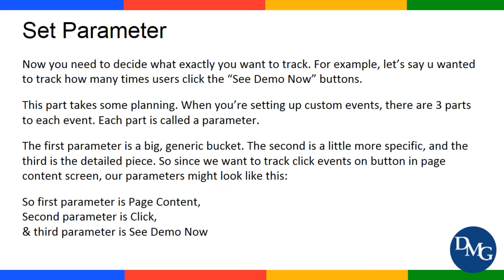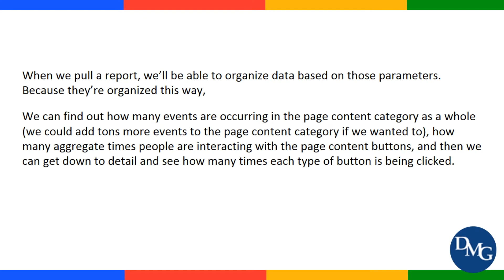Tracking Events in Google Analytics